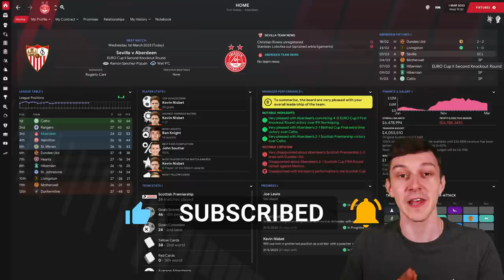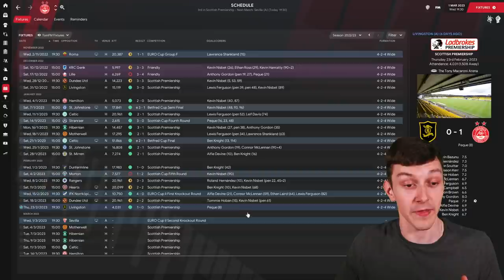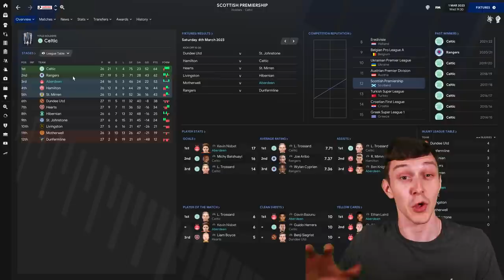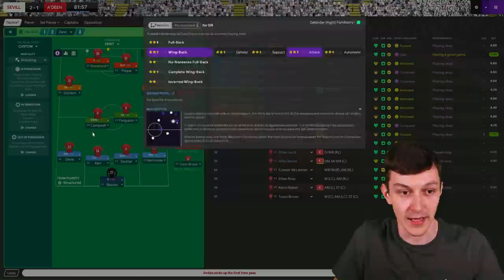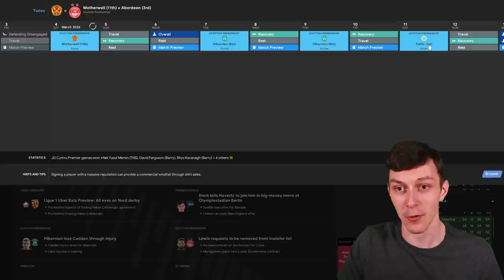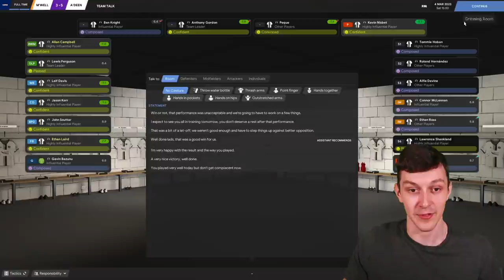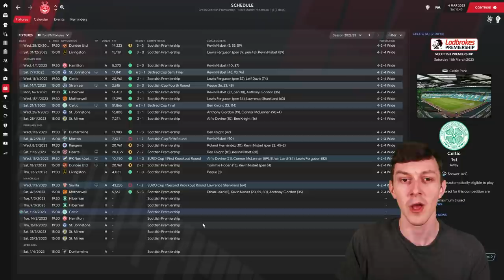OUR BIGGEST GAME YET | On The Rocks | Football Manager 2021 | #24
Welcome to TomFM! In today's Football Manager 2021 video On The Rocks continues as we face Sevilla in our biggest game yet in the Europa Conference League Second Knockout Round. Can we pull off the impossible and win?